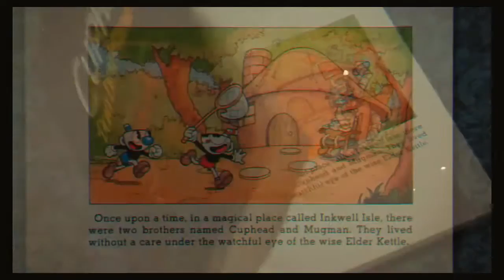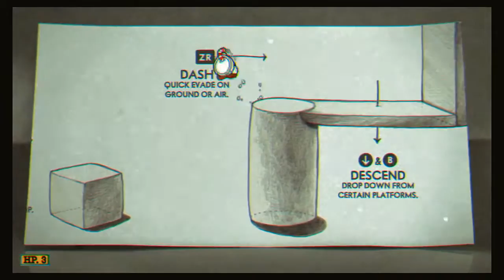Let's Get Ready To Brawl: Cuphead - Part 1 (ft. SidKid)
Join us for an awesome Let's Play of Cuphead as this is my first time playing and Sid is here to make fun of my mistakes.